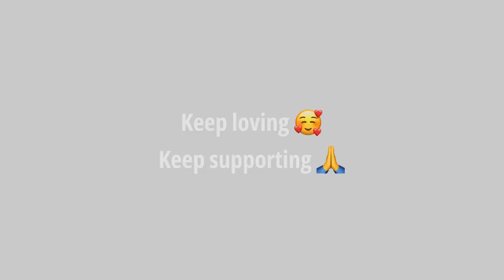Mummy ne diya 50k par surprise | komal ko cherry pasand aah gayi🥰 ​⁠@sheikhadilvlogs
Video shoot - iphone 13

Thumbnail - picsart